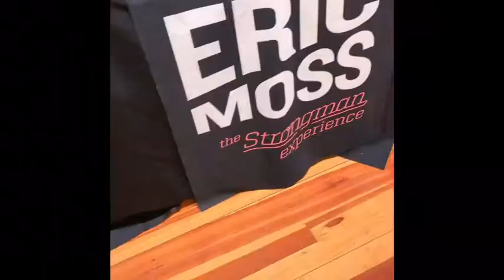How I put inspirational speaking into my show, signs, + why I do schools even though Im corp speaker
How I put inspirational speaking into my show, signs and why I do schools even though Im corporate entertainer and speaker